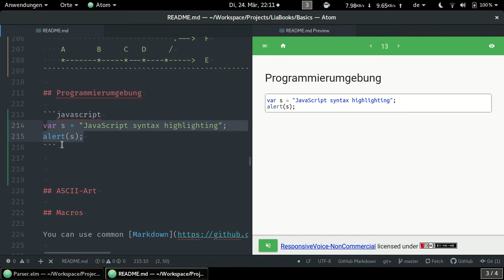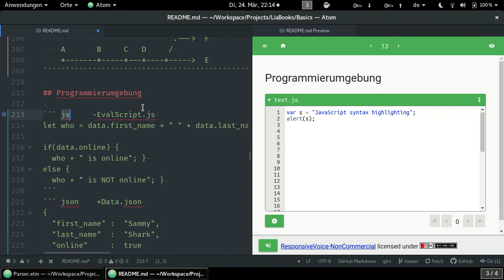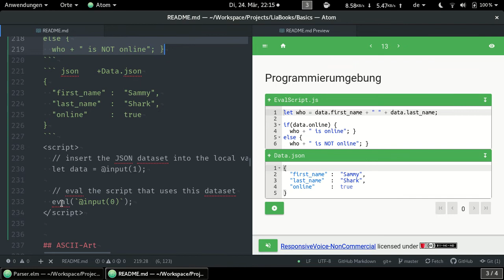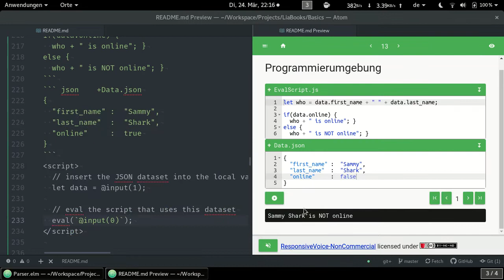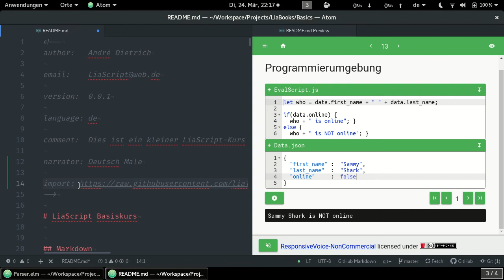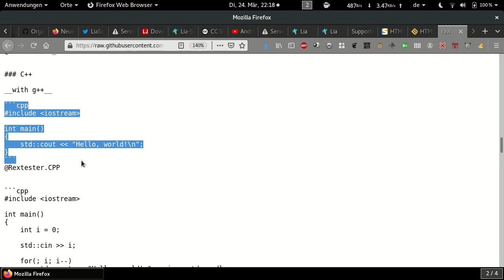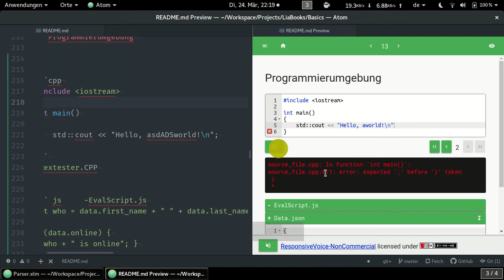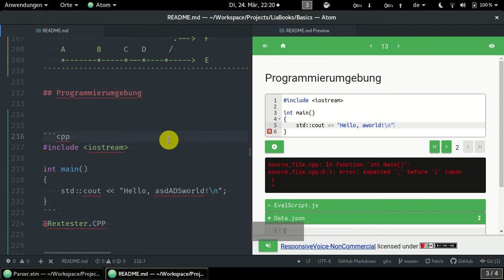Crash courSe: Programmieren in LiaScript (deutsch) #11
Warum sind Markdown-Code-Blöcke eigentlich immer statisch, viel cooler wäre es doch, wenn man die Beispiele gleich ausführen könnte. Well well well mit LiaScript ist das kein Problem mehr. Code-Blöcke können durch anhängen eines script-tags ausführbar gemacht werden. Es gibt auch schon mehrere Projekte, die in andere Kurse direkt eingebunden werden können um das Programmieren in verschieden Sprachen zu ermöglichen.